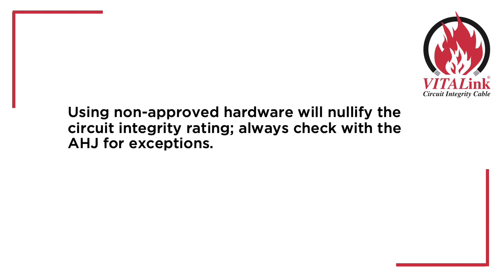VITALink FAQ Series Are specific branded components required?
You asked, we answered! Learn about our VITALink circuit integrity products with our new FAQ series. In this video, we'll answer "Are specific branded components required?"

Have additional questions? Leave them in the comments below.